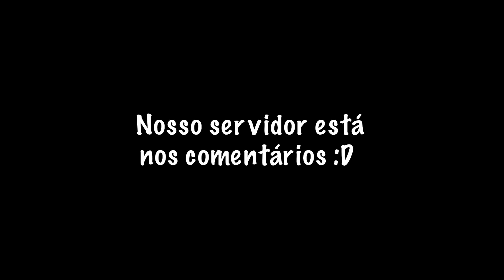Eis a MAIOR Velocidade de Ataque do Terraria… 🔫